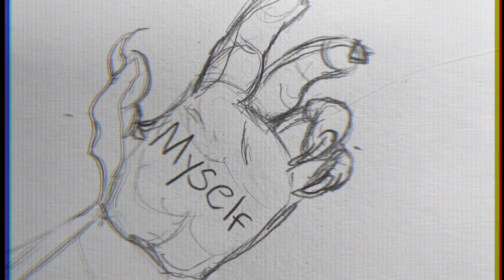Six Talons (feet) Under || Sketch PMV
My art is protected under a copyright law. If stolen, legal action can, and WILL be taken. I dont f*ck around :D